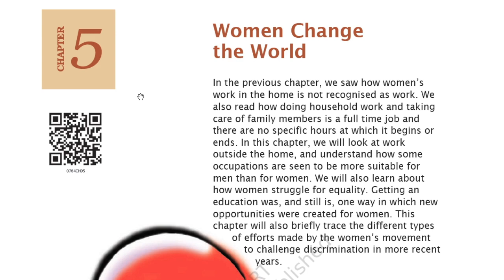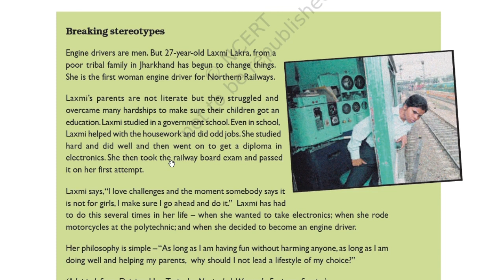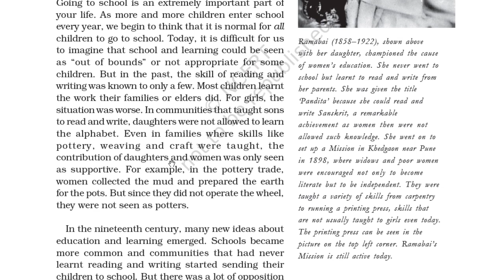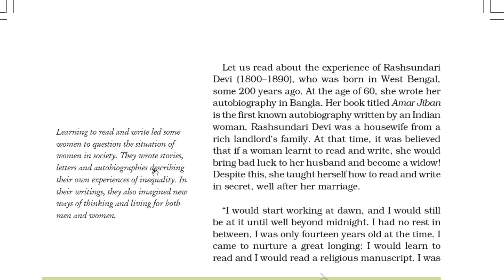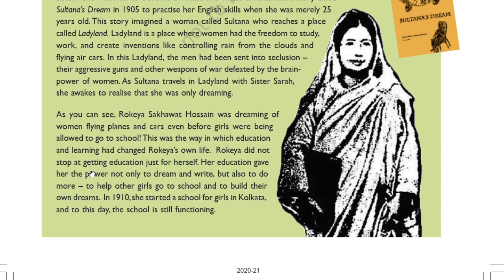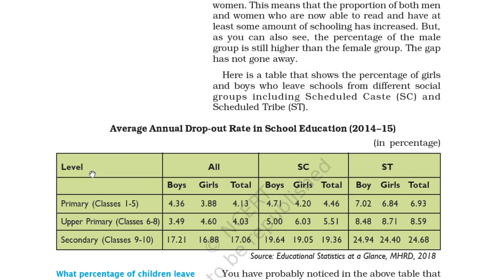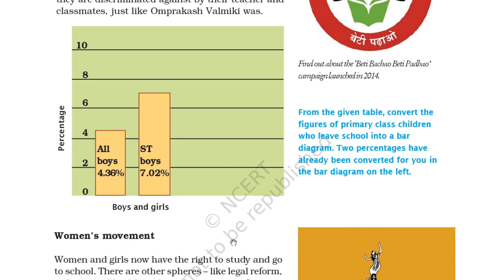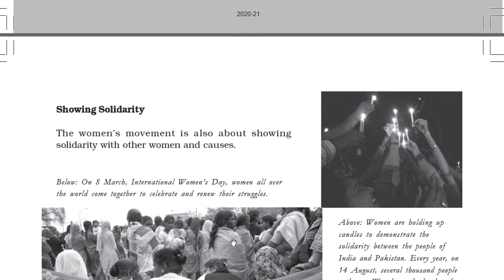Class 7 Civics Chapter 5 Women Change the World | NCERT 7th Class Social Science Gender | Axisoft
Chapter 5 Women Change the World Class 7 Civics
Stereotype: When we believe that people belonging to particular groups based on religion, wealth, language are bound to have certain fixed characteristics or can only do a certain type of work, we create a stereotype. For example, in this chapter, we saw how boys and girls are made to take
certain subjects not because he or she has an aptitude for it, but because they are either boys or girls. Stereotypes prevent us from looking at people as unique individuals.
Discrimination: When we do not treat people equally or with respect we are indulging in discrimination. It happens when people or organisations act on their prejudices. Discrimination usually takes place when we treat some one differently or make a distinction.
Violation: When someone forcefully breaks the law or a rule or openly shows disrespect, we can say that he or she has committed a violation.
Sexual harassment: This refers to physical or verbal behaviour that is of a sexual nature and against the wishes of a woman.